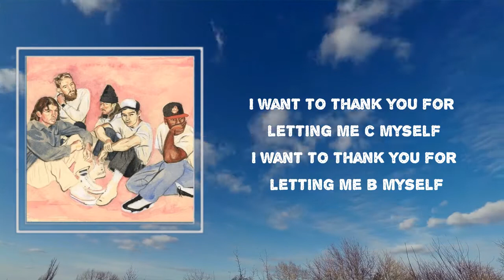Turnstile - "T.L.C. (TURNSTILE LOVE CONNECTION)" (Lyrics)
Songs : "T.L.C. (TURNSTILE LOVE CONNECTION)" by Turnstile
Album: "GLOW ON"

"T.L.C. (TURNSTILE LOVE CONNECTION)" Lyrics:

 I want to touch
A level up
Want more connection
And that's enough

A little T.L.C.
A little T.L.C.
A little T.L.C.
A little T.L.C. for me

A little T.L.C.
A little T.L.C.
A little T.L.C.
A little T.L.C. for free

I want to trust
Less loneliness
A little charm
A constant rush

A little T.L.C.
A little T.L.C.
A little T.L.C.

A little T.L.C.
A little T.L.C.
A little T.L.C.

I want to thank you for letting me c myself
I want to thank you for letting me b myself

... thank you for letting me c myself

#"GLOW ON"
#"T.L.C. (TURNSTILE LOVE CONNECTION)"